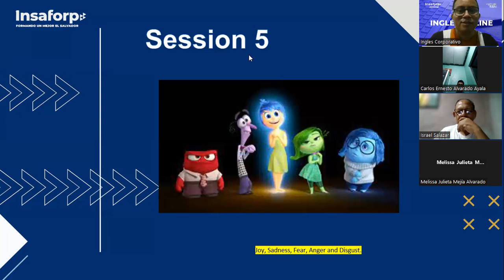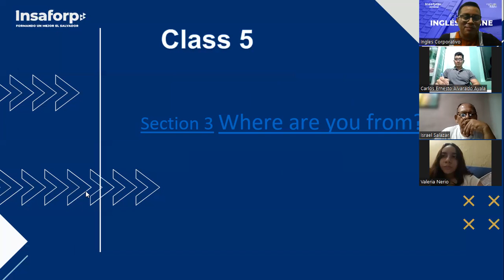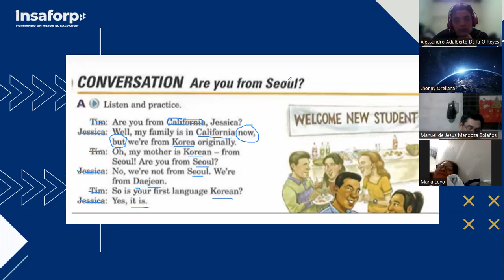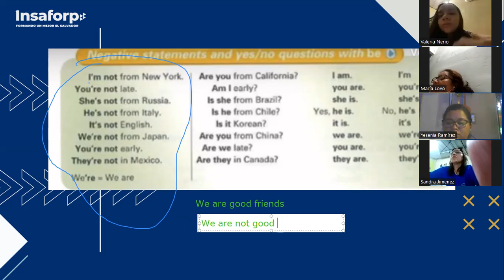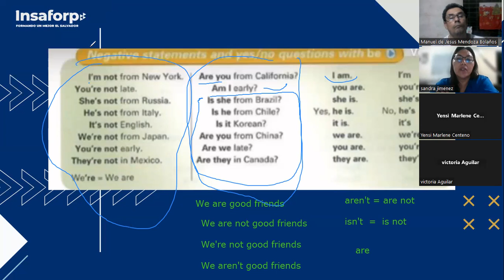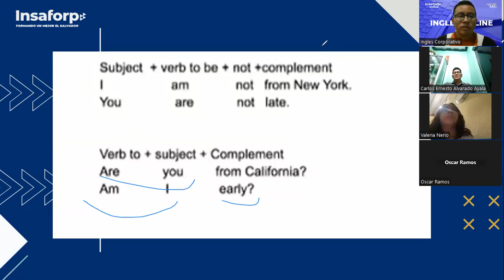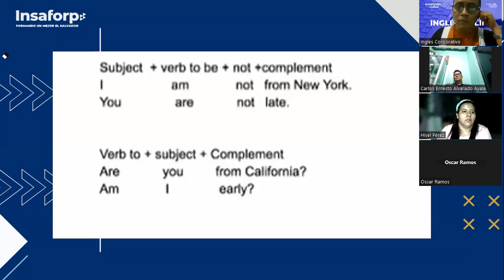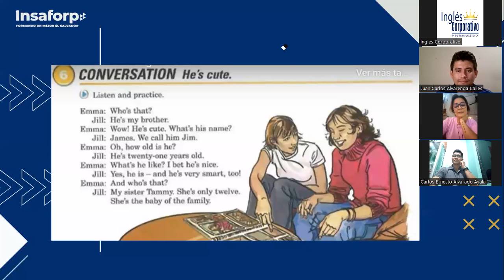SESSION 5-27-11-23-FI-REGA-145-ARGUETA-WHERE ARE YOU FROM?